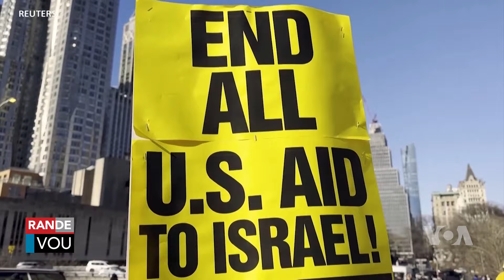Manifestan Pwo-Palestinyen Bloke Pò ak Pon nan Nouyòk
Plizye manifestan pwo-Palestinyen bloke pon ak po nan vil Nouyok pou mande yon seselfe nan lage Izrayel Hamas la. Lapolis te dispese yo men sa te vekse majistra Eric Adams, ki kritike yo pandan yon konferans pou lapres. Valerio Saint-Louis gen detay.